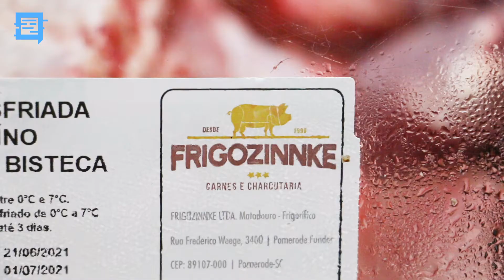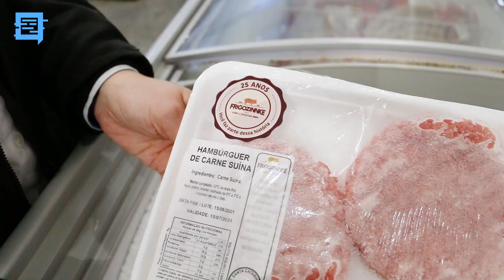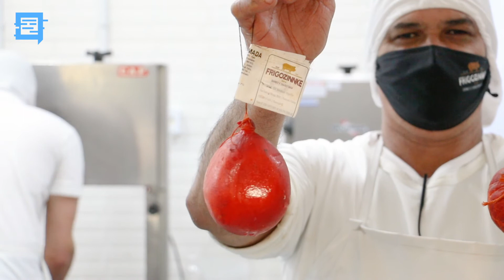FRIGOZINNKE COMPLETA 25 ANOS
No aniversário de 25 anos do Frigozinnke, a nossa homenagem para essa história de empreendedorismo e amor pelo trabalho. Confira!